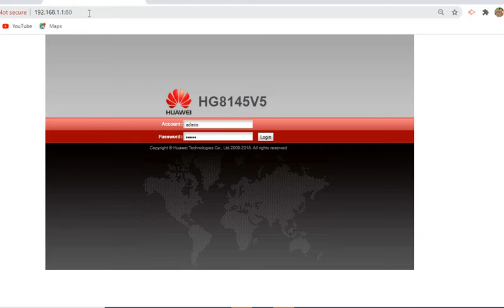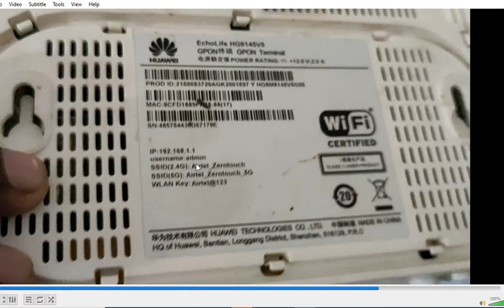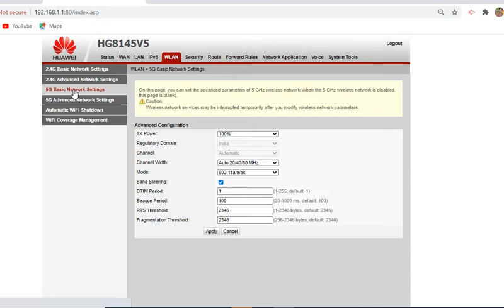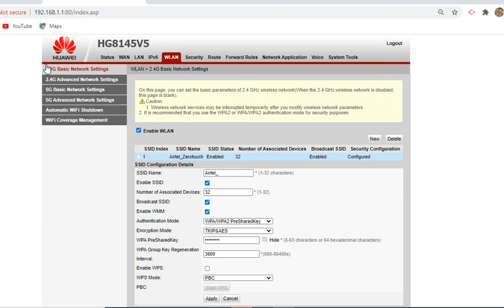how to change wifi password huawei how to change ny wufi name